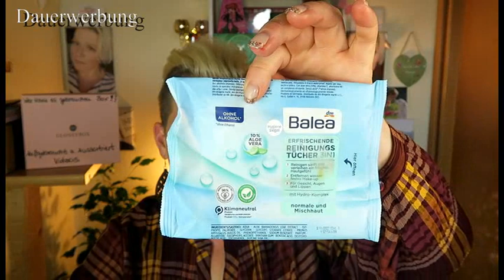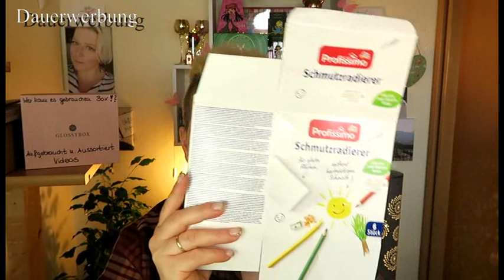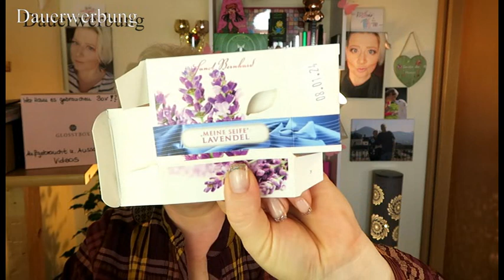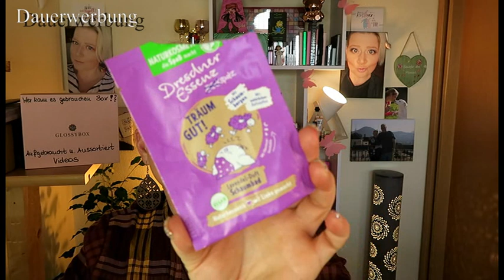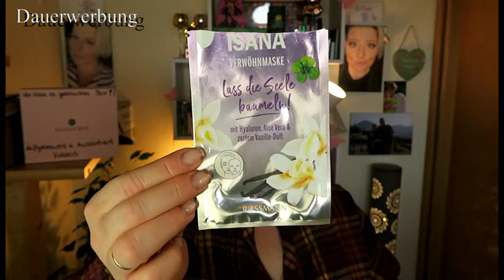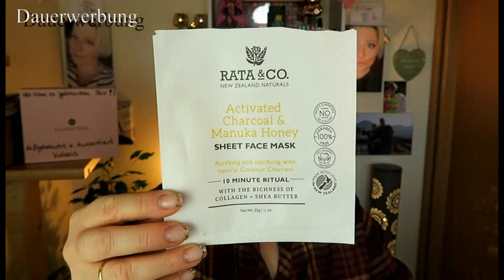Aufgebraucht und Aussortiert/Mai 2022/Wer kann es gebrauchen?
Hallo und willkommen zum Ende des Monats mal wieder. heißt,ich habe ein Aufgebraucht Video für euch
Am Ende zeige ich euch einige Aussortierte Dinge,die ihr vielleicht noch gebrauchen könnt
Wenn ihr von den Produkten etwas haben möchtet,schreibt es mir einfach in die Kommentare
Wenn es mehrere Interessenten gibt entscheidet das Los,bis Mittwoch den 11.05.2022 könnt ihr kommentieren was ihr haben möchtet!!!
Natürlich kostet es euch 0,0 Euro.Verpackung und Versand übernehme ich natürlich.
Werbung Unbezahlt
Bevor ich es wegschmeisse,denke ich ist das eine gute Lösung ;-)